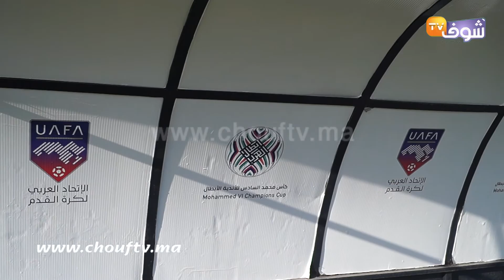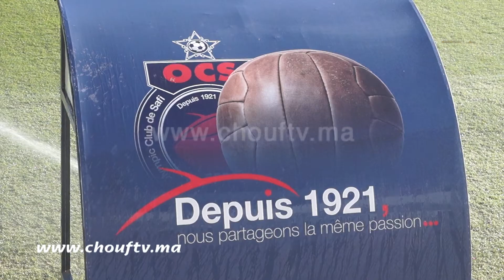شوفو الاستعدادات بملعب المسيرة قبل مباراة أولمبيك آسفي والترجي التونسي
يعرف ملعب المسيرة الخضراء استعدادات خاصة قبل المباراة التي ستجمع فريق أولمبيك آسفي والترجي التونسي.